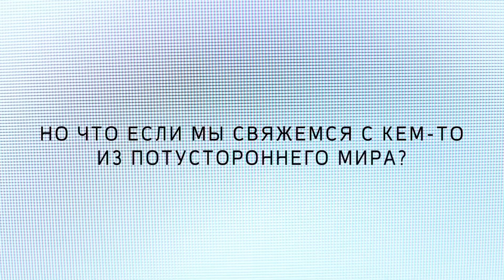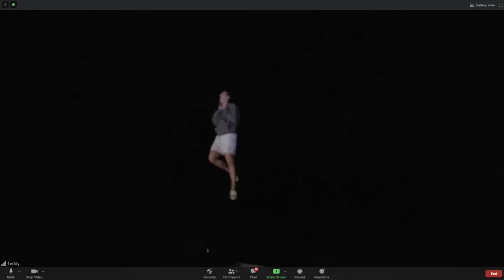АСТРАЛ. ОНЛАЙН — Русский трейлер | 2020 | Хейли Бишоп, Джемма Мур, Эмма Луиз Уэбб, Радина Драндова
Русский трейлер фильма АСТРАЛ. ОНЛАЙН (Великобритания) | 2020 | Host.

■ О ФИЛЬМЕ:

➜ Дата премьеры в РФ – 21 января 2021 г.
➜ Дата премьеры в мире – 30 июля 2020 г.

Режиссер: Роб Сэвадж
Страна: Великобритания
Жанр: ужасы

В главных ролях: Хейли Бишоп, Джемма Мур, Эмма Луиз Уэбб, Радина Драндова, Кэролайн Уорд, Алан Эмрис, Патрик Уорд, Эдвард Линар, Джинни Лофтхаус, Сейлан Бакстер

■ ОПИСАНИЕ: «Someone new has joined the meeting»

30 июля 2020 года. Группа сидящих на карантине друзей решает устроить спиритический сеанс через Zoom. Специально нанятая для этой цели медиум советует настроиться на серьёзный лад, но некоторые воспринимают происходящее как шутку, и вскоре дома у всех участников видеоконференции начинают слышаться странные звуки и происходить пугающие события.

Одноклассники: скоро